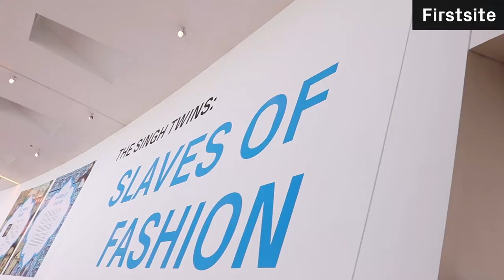The Singh Twins: Slaves of Fashion | Firstsite gallery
Saturday 7 May - Sunday 11 September 2022 | 10:00 am - 5:00 pm

Explore narratives around Empire, enslavement, conflict and luxury consumerism connected to the story of India’s historical trade in textiles, and the relevance of these issues in our world today, in this colourful and thought-provoking exhibition, from internationally acclaimed artists, The Singh Twins.

Slaves of Fashion, The Singh Twin’s most recent body of work, includes life-size symbolic portraits of historical figures which are presented as vast digital fabric light box artworks to reveal the full intricacy of their design and the eclectic, detailed, symbolic and narrative style for which The Singh Twins are renowned.

Collectively these demonstrate not only the beauty, and craftsmanship of Indian fabrics as a highly desirable commodity in an age of expanding western exploitation colonialism but also invite us to consider the human and environmental cost of luxury goods.

Light box artworks and satirical paintings on paper also focus on the British Empire’s relationship with India and the wider legacies of colonialism, as a well as present-day debates about identity, racism, globalisation, fair labour; the politics of trade and climate change that relate in some way to Imperial racial attitudes and colonial commercial practices of the past.

The exhibition also features a range of material (including hand painted preparatory artworks, drawings, time-lapse videos, artist films and historical objects) offering unique insights into the creative processes and inspiration behind the Slaves of Fashion series.

“If you care about the environment and you care about human rights, then you should really care about what you put in your shopping basket too, and that’s partly what the message of Slaves of Fashion is about. But it’s equally about redressing neglected and hidden histories, showing how we are all connected through a shared colonial heritage and how our understanding of global narratives around Empire can help us to view ourselves and the world around us in a new light.” – The Singh Twins, 2022.